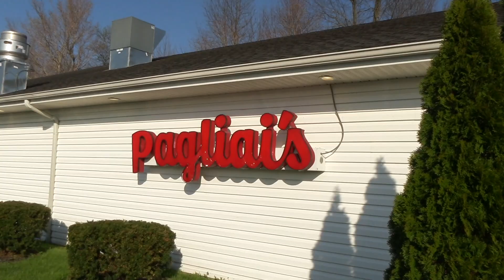Hunting Easter Eggs with the DJI OSMO! (3.26.2016 Day #233)